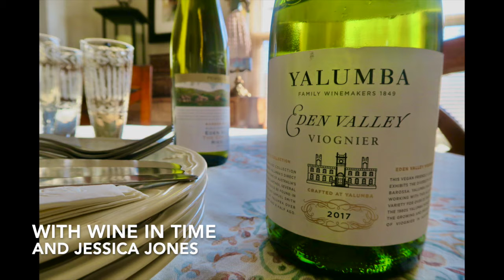International Viognier Day Special with Jessica Jones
Challenge: Create and Execute an impactful wine presentation in under three minutes. Can we do it? This week - Rhianna Bangs and Susan Pajak are joined by Jessica Jones; Portfolio Manager at Winebow. Can Jessica successfully outline varietal characteristics, style, history, and all things special about the Viognier grape in three minutes? You be the judge...

Jessica states, at the beginning of this video, the most important element to know - how to pronounce this grape! "VEE-OWN-YAY" - thumbs up on the last part of the pronunciation! (YAY) Viognier is a white-wine grape variety known for producing textural, aromatic wines with pronounced stonefruit flavors; "apricots and steel" are the variety's classic flavor associations. On the nose, Viognier wines can also be very herbal, with aromas of chamomile, lavender, thyme and even a hint of pine. In aged examples and sweeter styles, this potentially overpowering herbal profile is softened by honeyed notes.

For more information regarding a LEADING producer of this grape On Instagram: yalumbawine International Viognier Day is April 30!

Tag wineintime in all your social media posts!